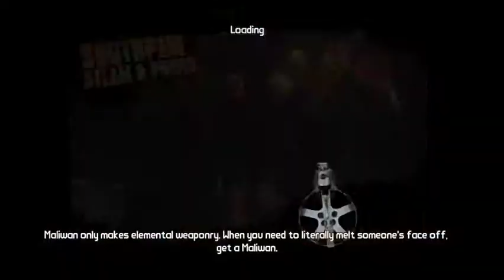Borderlands 2 Let's Play, ALL Side Quests, Main Quests, And Collectibles, Part 5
Hello Guys, MasterBizzy1 here with another episode of Borderlands 2

Link To My Twitter follow me For more updates and Future Content